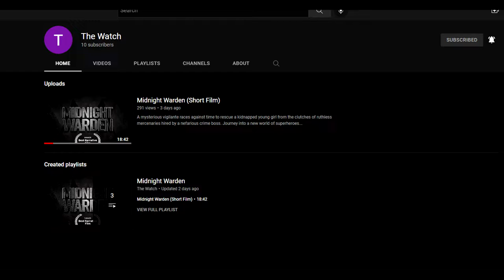ZealetPrince reacts to Poppy Playtime Chapter 2 STORY & ENDING EXPLAINED | (Reaction #187)